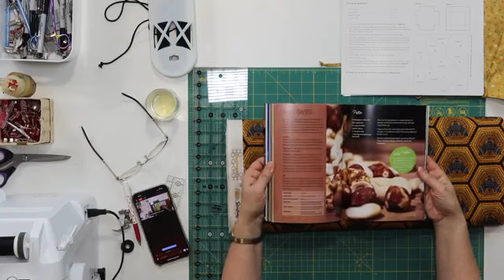Calendar Club Night - 1st June 2023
Calender Club Night - Time to get the gang back together for a cuppa and chat with this month's calendar project!